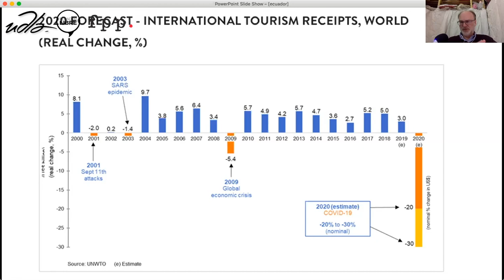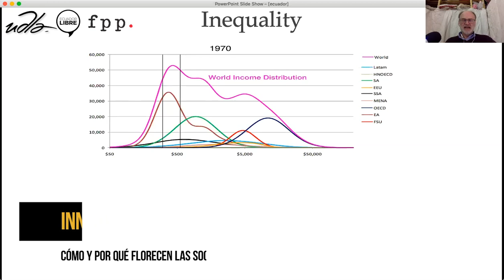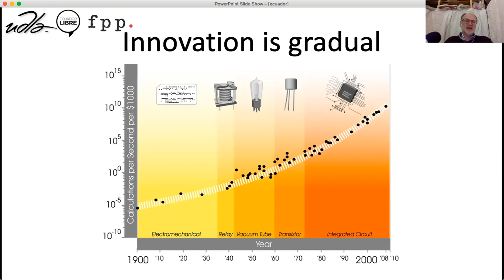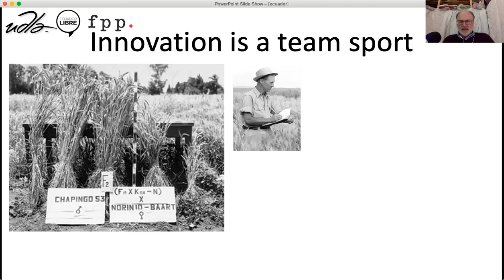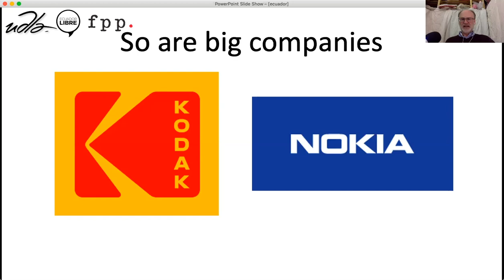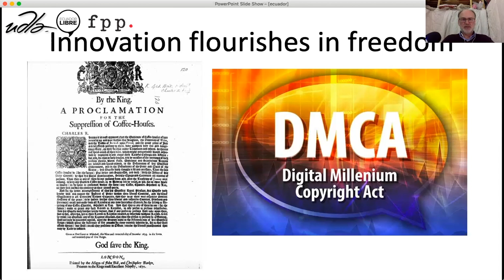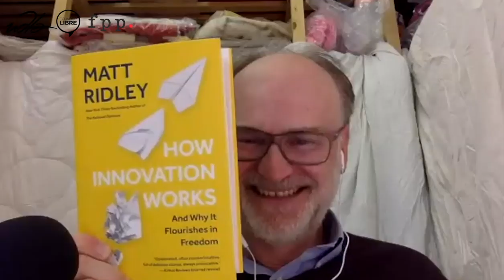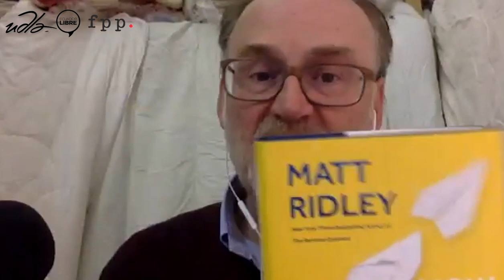Matt Ridley | Innovación: ¿cómo y por qué florecen las sociedades libres luego de la crisis?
Matt Ridley es un escritor, periodista y empresario británico. Sus libros han vendido más de un millón de copias, siendo traducidos a 31 idiomas y han ganado varios premios internacionales. Trabajó para The Economist durante nueve años como editor de ciencias, corresponsal en Washington y editor, antes de convertirse en escritor y empresario independiente.

Sus publicaciones incluyen The Red Queen, The Origins of Virtue, Genome, Nature via Nurture, Francis Crick, The Rational Optimist y The Evolution of Everything.

Evento realizado por el centro de estudio Ecuador Libre. Colaboran FPP (Chile) y Udla (Ecuador)